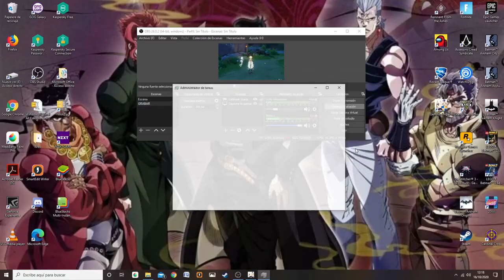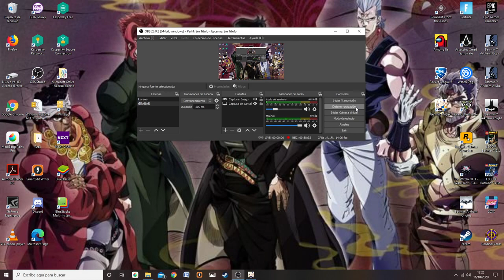Learning to Fly || Genshin Impact #4